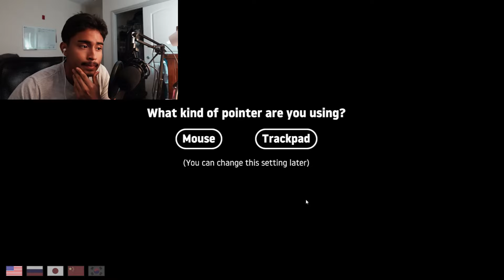IS THIS WHAT ENOJADO FEELS LIKE??? | Getting Over It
Busting my balls trying to get up some basura and rocks.
God bless.